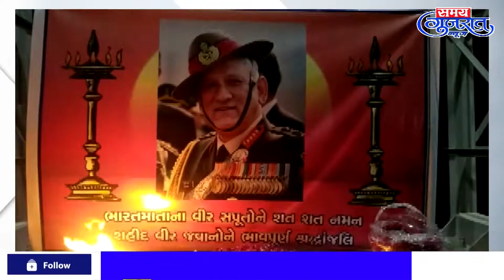જનરલ બિપિન રાવત ને પાટણની મલ્હાર સોસાયટી દ્વારા શ્રદ્ધાંજલિ અર્પણ કરીSamayGujaratNews @ Daily News